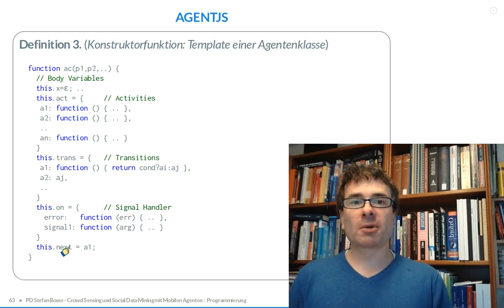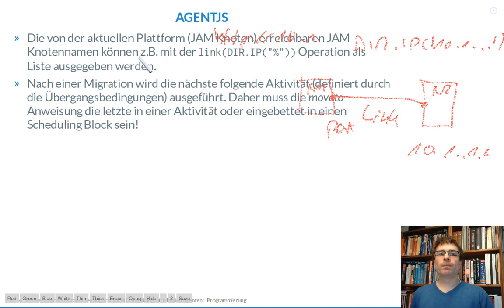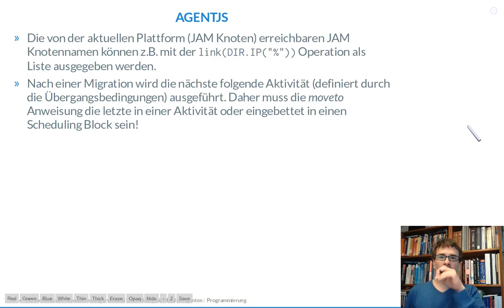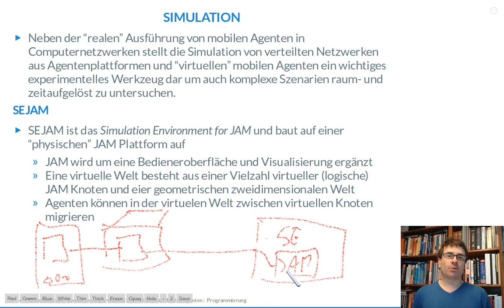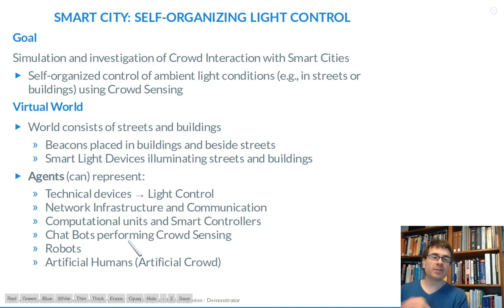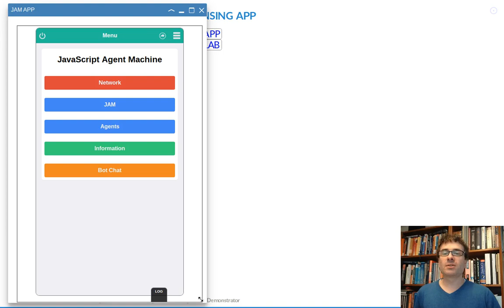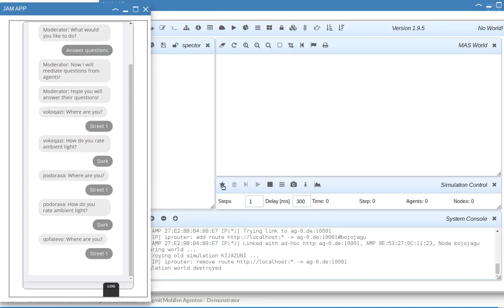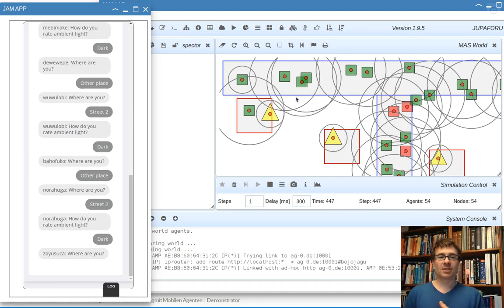Mobiles Crowd Sensing mit JavaScript Agenten und der JAM Plattform (Teil 3)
PD Stefan Bosse

Einführung in zustandsbasierte reaktive Agenten mit dem DATG Modell und Einführung in JAM Agentenplatfform. JAM steht für JavaScript Agente Machine und ist in JavaScript programmiert. Die Agenten werden ebenfalls in JavaScript programmiert und von JAM ausgeführt.